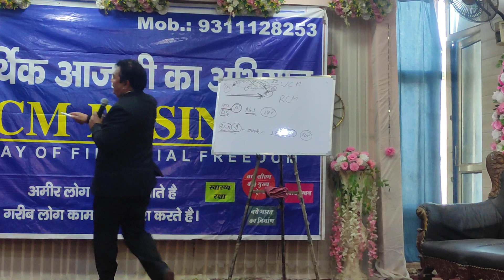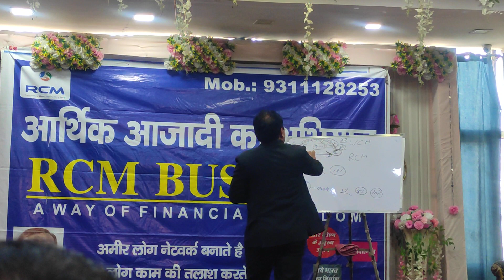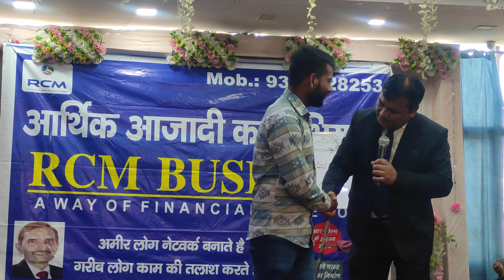Vijay VIRODHIYA SR...(part -2)... faridabad